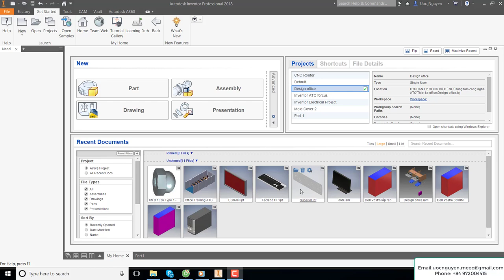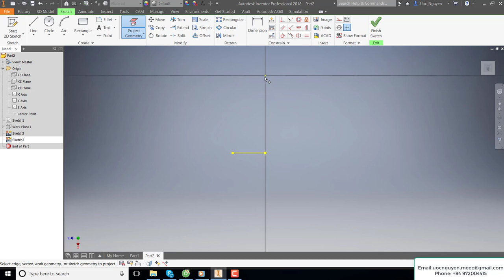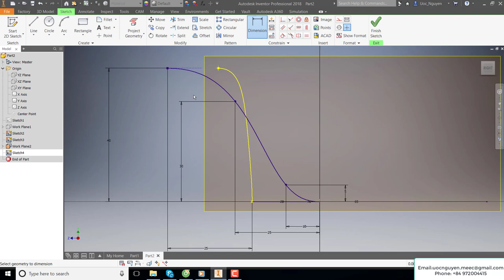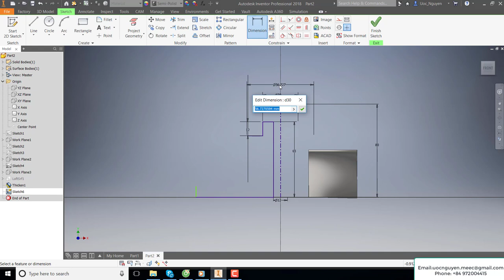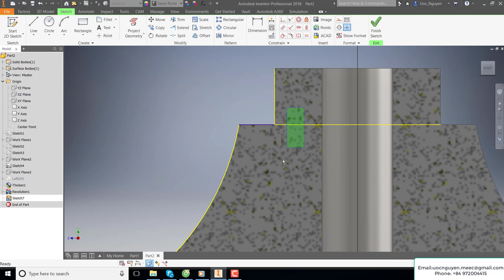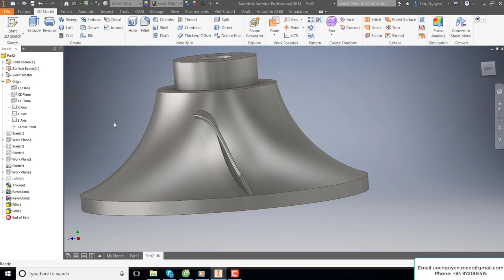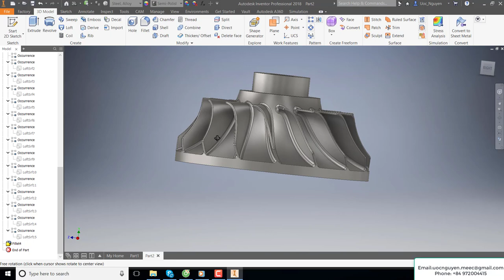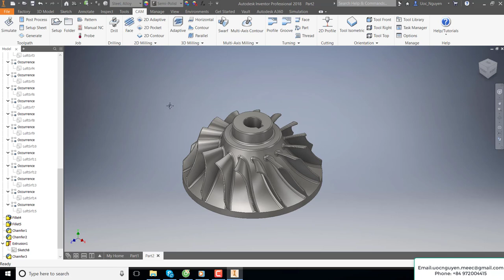Inventor 2018 Turbocharger Impeller